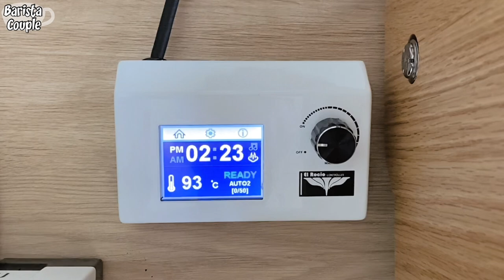[ 라떼아트 ] 엘로치오 자르 머신으로 라떼아트 연습하기 ! 엘로치오 자르 머신 리뷰 및 로제타, 웡튤립, 민지로즈 라떼아트 그리기.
🤗 📺 영상은 최고화질(1080p)로 시청해주세요 🤗

안녕하세요 바리스타커플입니다👩‍❤️‍👨
오늘은 '엘로치오자르'머신으로 라떼아트 연습하는 영상을 찍어봤어요 !

저희가 작업실에서 엘로치오 자르 머신을 사용하면서 항상 느끼는게 우유 스티밍이 너무 부드럽게 잘되서 좋았거든요 !
자르 사용 후기 겸 라떼아트 연습 영상을 준비했습니다

혹시나 관심있으신 분들은 저희 유튜브 채널에 엘로치오 자르머신 리뷰 영상이 있으니 참고하세요 !
앞으로 꾸준히 다양한 컨텐츠로 찾아뵙겠습니다.

부담없이 카카오톡 오픈채팅이나 메일로 연락주시면 자세한 내용 안내해드리겠습니다.